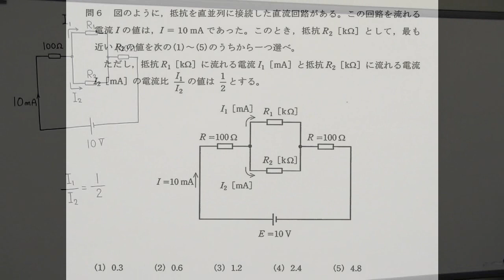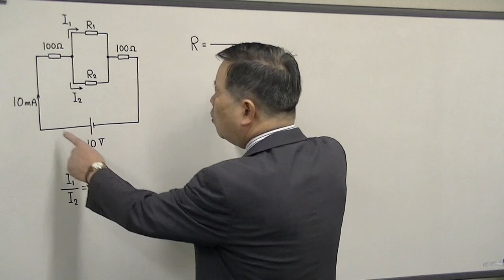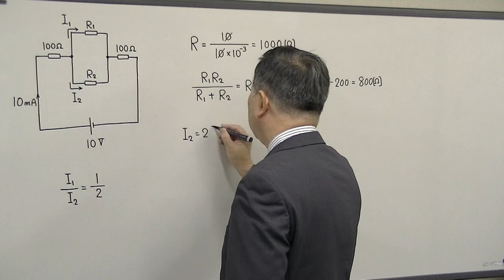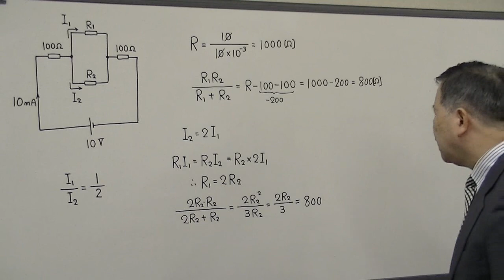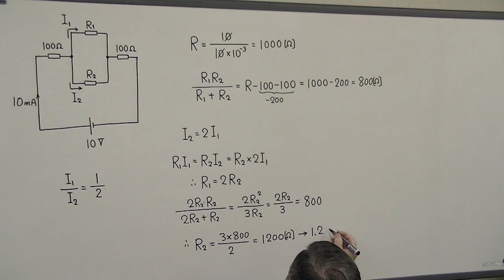電験3種 合格の近道 理論（H26-6）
【科目】直流回路（直流回路の直並列回路において、電圧及び電流から抵抗値を求める。）